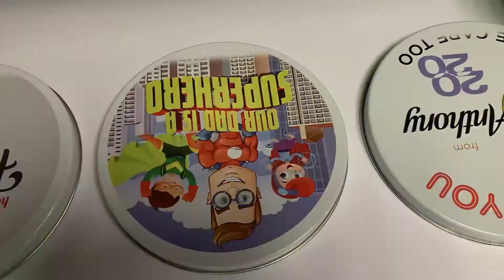Metal Lid Prints - Xante X-16 Flatbed Printer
Printing on 3 Metal / Cookie Tins using Xante  X-16 Flatbed Printer. Everything prints high-res and colorful.